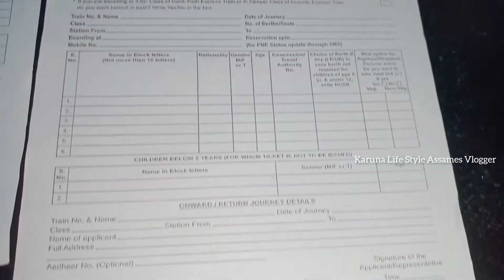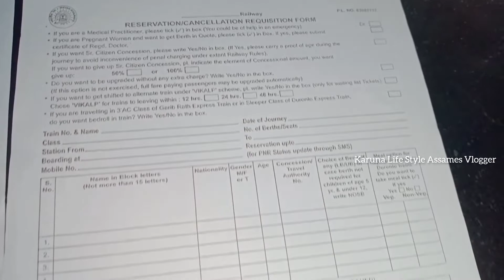vlog ,Chabua Railway Sation আহিলো //Flipkart online shopping